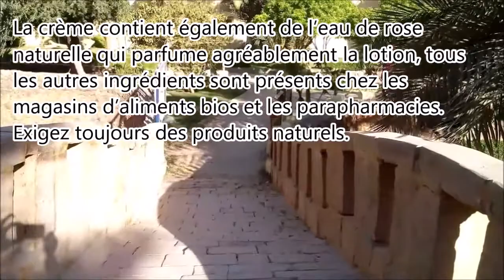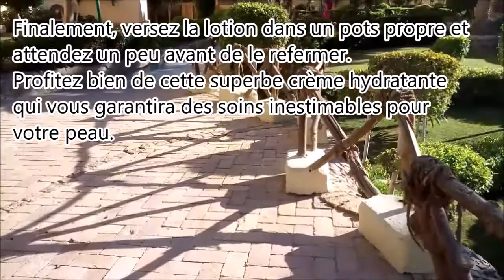Meilleure crème naturelle hydratante au monde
La crème que nous partageons avec vous est basée sur une recette conçue par un médecin grec et vielle de plus de 2000 ans. Une fois réalisée, vous trouverez une lotion agréable au touché, moelleuse et abondante, qui laissera votre peau étonnement douce et lisse après chaque utilisation.

Les ingrédients qui composent cette crème sont tous des produits abordables et accessibles pour tous. On y trouve de l’huile d’olive vierge connue pour ses nombreuses propriétés sur la peau, de l’huile d’abricot substituable par l’huile de noix.

La crème contient également de l’eau de rose naturelle qui parfume agréablement la lotion, tous les autres ingrédients sont présents chez les magasins d’aliments bios et les parapharmacies. Exigez toujours des produits naturels.

Vous trouverez la liste complète des ingrédients, avec la méthode de préparation à appliquer, dans la seconde partie de notre vidéo.

Les ingrédients:
1 cuillère à café de miel bio
8 cuillère à café de cire d’abeille râpée
100 ml d’huile d’abricot
100 ml d’huile d’olive vierge
Environ 150 ml d’eau de rose (selon vos désirs si vous n’aimez pas le parfum substituez avec de l’eau filtrée)
1 pots de maquillage

Préparation:
Mélangez les huiles dans une casserole, et faites fondre la cire et le miel à feu doux.
Laissez le mélange refroidir.
Répandez l’eau de rose dans un petit récipient.
Additionnez doucement l’eau de rose en goutte à goutte, tout en incorporant les ingrédients à l’aide d’une cuillère entre chaque ajout.
Une fois que la crème ne supportera plus l’eau de rose, arrêtez d’en ajoutez.
Remuez pendant quelques minutes en attendant que la crème refroidisse.
Finalement, versez la lotion dans un pots propre et attendez un peu avant de le refermer.
Profitez bien de cette superbe crème hydratante qui vous garantira des soins inestimables pour votre peau.